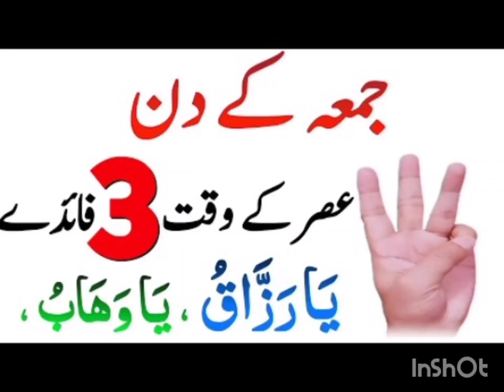31 May 2024